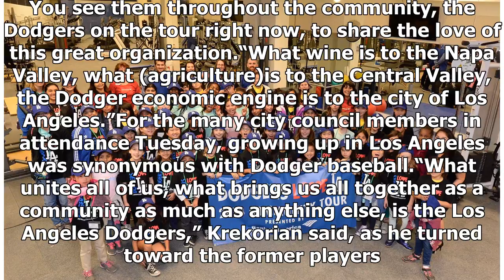Community Tour continues with logo unveil, Puig Macs, Pederson pet pics